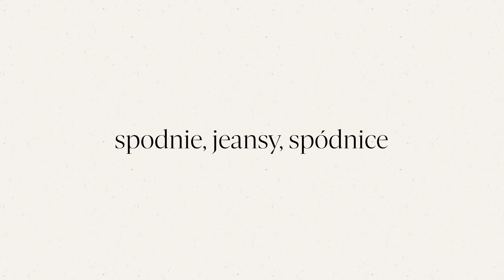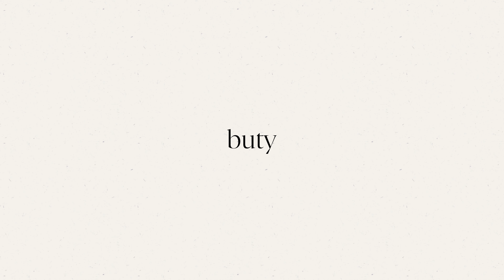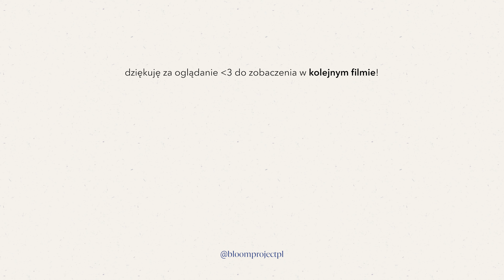Minimalist winter wardrobe ✨ Przegląd mojej szafy na sezon zimowy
Cześć! Witam Was dzisiaj w przeglądzie mojej szafy na sezon jesienno-zimowy, w którym pokażę Wam wszystkie ubrania z bliska. Moja szafa cały czas się zmienia, a mój styl ewoluuje, dlatego to, co dzisiaj zobaczycie jest pewnego rodzaju wstępem do tematów około-ubraniowych 😊 Dajcie koniecznie znać, czy film Wam się spodobał i czy chcecie, abym robiła takie w przyszłości! 🙌🏻

PS. Poniżej znajdziecie wpis wszystkich rzeczy i linki, do tego co udało mi się znaleźć.

▫️ T-shirt w paski (Zara): ref. 4424/309
▫️ Czarny top z dekoltem w serce (Zara): ref. 0858/312
▫️ Czekoladowe prążkowane body (Zara): ref. 3253/817
▫️ Białe body z kopertowym dekoltem (Bombshe) (białe jest niedostępne)

*SWETRY*
▫️ Beżowy kaszmirowy sweter (Zara)
▫️ Luźny sweter z moherem (Zara): ref. 9598/111
▫️ Beżowy kardigan (&Other Stories) (podobny)
▫️ Czarny sweter w paski (Massimo Dutti)

*SPODNIE, JEANSY, SPÓDNICE*
▫️ Niebieskie jeansy z wysokim stanem (H&M)
▫️ Spódniczka z rozporkiem (Uniqlo)

▫️ Beżowy płaszcz bez podszewki (Mango)
▫️ Karmelowy wełniany płaszcz (Zara): ref. 8464/724

▫️ Czarne workery (Savvy Sole) - marka już nie istnieje 😞